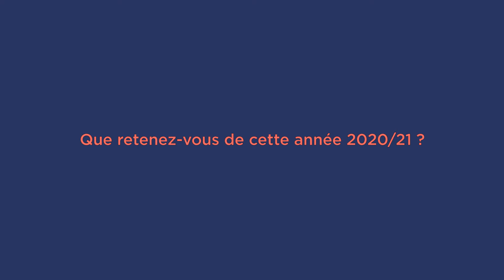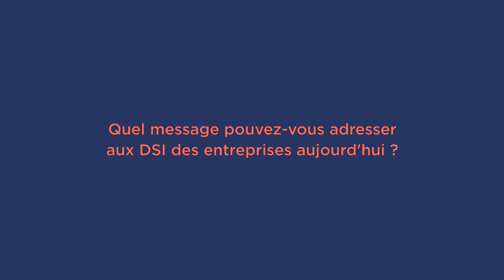Interview de Eric LALLIER, Président et Directeur général de Lenovo